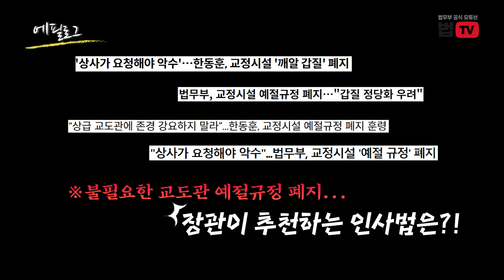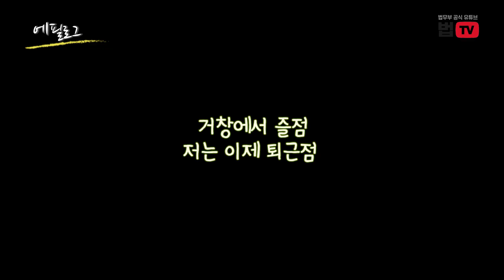거창구치소 개청식 비하인드 | 법tv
거창구치소가 세워지게 된 배경에는 어떤 과정이 있었을까?
한동훈 법무부장관이 성산마을 주민께 감사를 표한 이유는 무엇일까?
행사 후 거창구치소를 살핀 한동훈 법무부장관, 어떤 메시지를 전했을까?

거창구치소 개청식 비하인드!